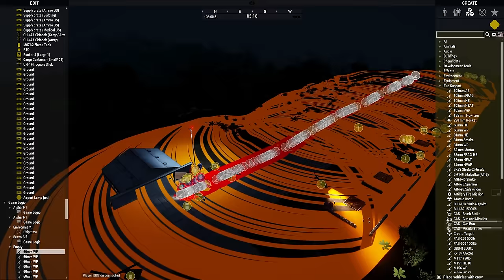The Vietnam War in Arma 3 that Rages While You Sleep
▼ My Accessories ▼

My Favorite books:
Halo: New Blood

0:00 Intro
1:15 Preparations
4:30 River of Fire
11:37 FOBbin around
13:37 King of The Hill
29:20 Danger Close
40:05 Spinny thing go brrr
44:51 NO STEP on Cobra
55:12 Fin